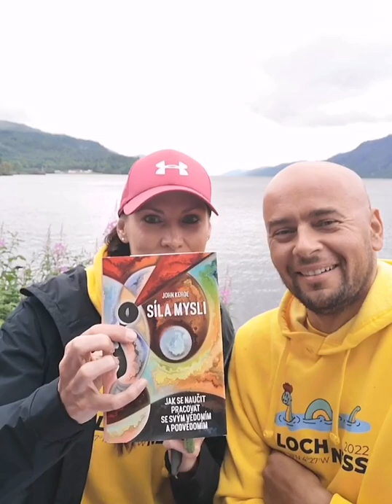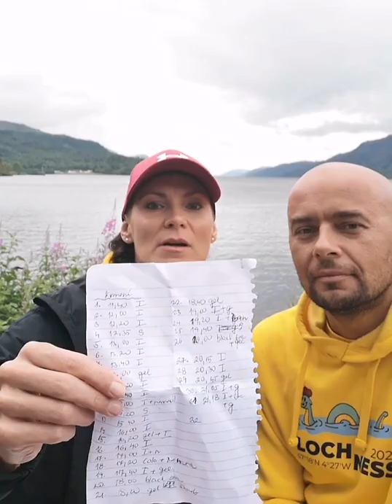Tk TV LOCH NESSí 🦕 a 15 otázek pro přemožitele jezera Loch Ness 36km p. Rostislava Vítka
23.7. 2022 p. Rostislav Vitek (46let) v čase 10h a 23min zdolal temné jezero Loch Ness dlouhé 36km a studené 13-14°